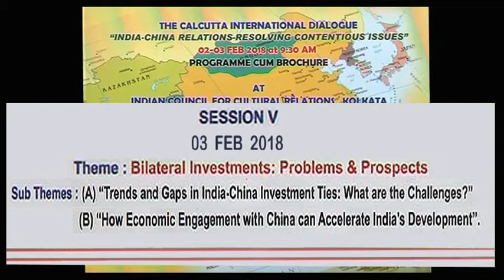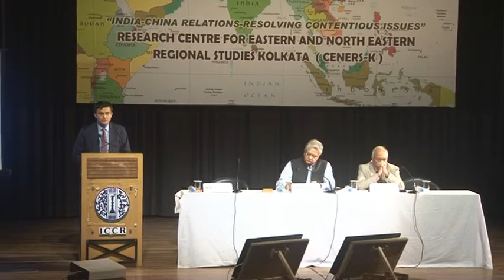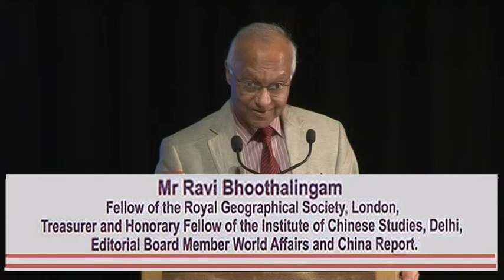The Calcutta International Dialogue: "India-China Relations Resolving Contentious Issues"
08 SESSION V